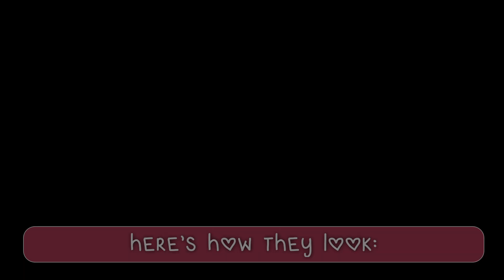FINALLY, NEW CUTE FREE ROBLOX ITEMS! 💅✨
roblox hack
robux hack
cheap korblox
infinite robux